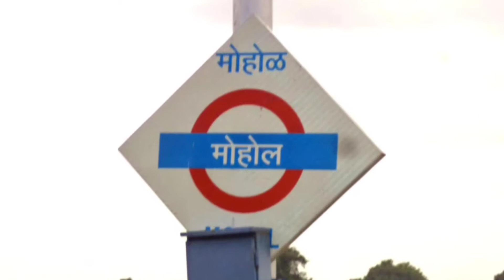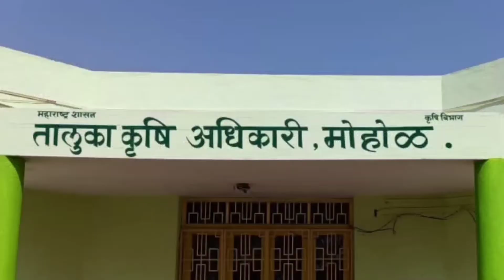टोमॅटो लागवड तंत्रज्ञान